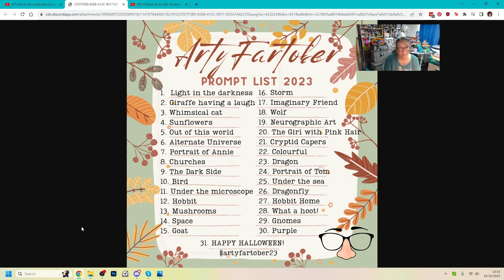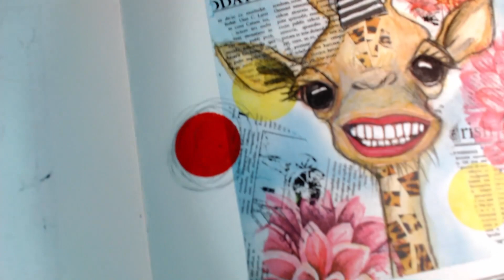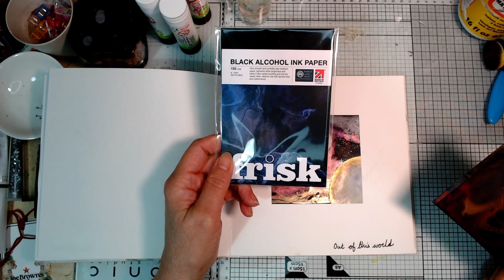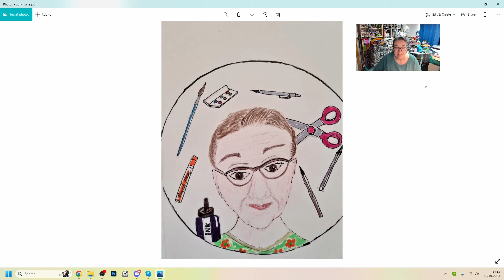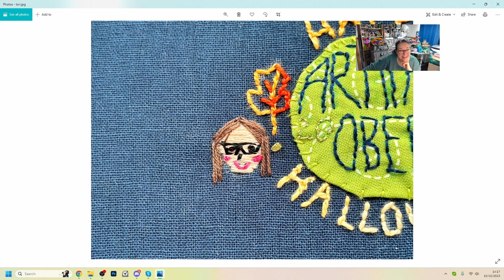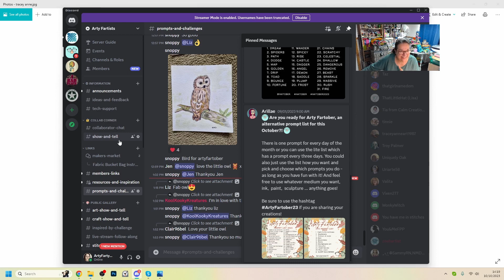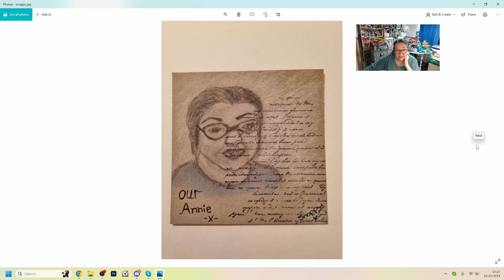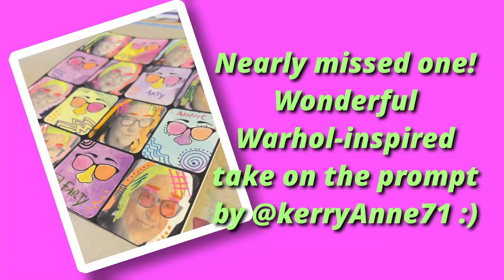Arty Farty Catch-up || October Inspiration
A look back at week one of artyfartober23 - my takes on the first seven prompts and some of the wonderful creations other people have shared for "Portrait of Annie" for day 7.

Also there's still time to share your creations for Inspired by Halloween. The deadline is 14th October, make sure you use the hashtag so I don't miss you, if you would like to be included in the video showcase -

Here's where you'll find links to our free Discord community and the Arty Farty Annie Group on Facebook -

Here are the YouTube links I promised -
Sorry these were broken, hopefully they will work now -